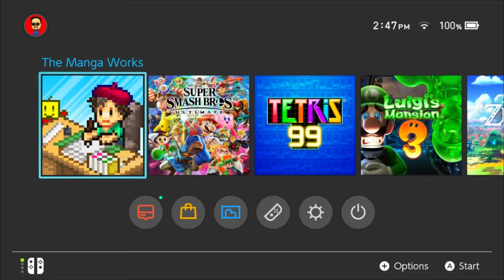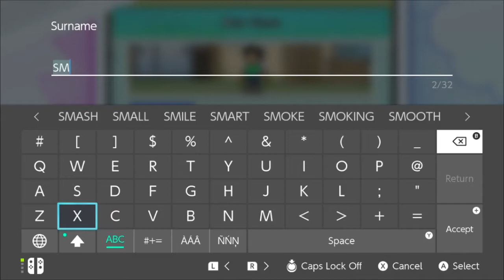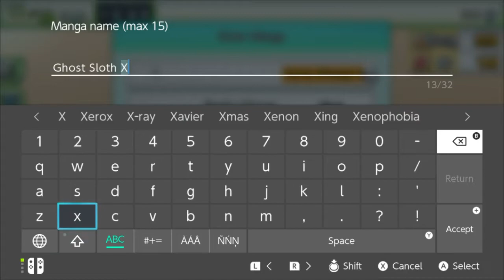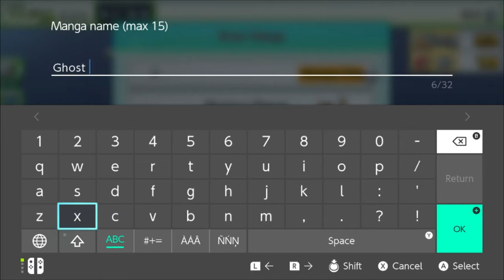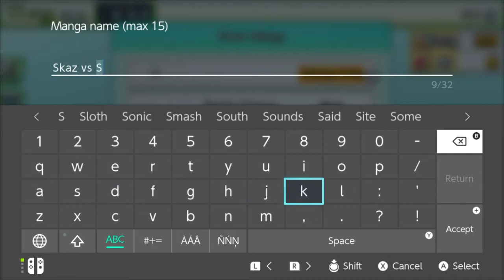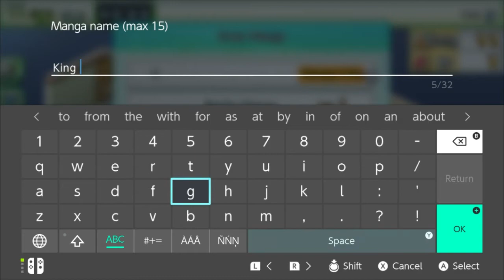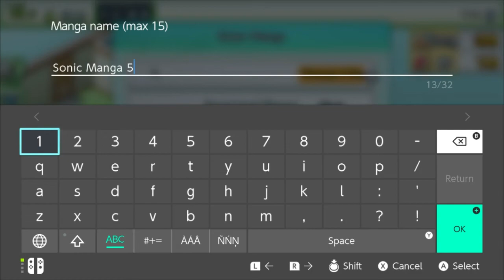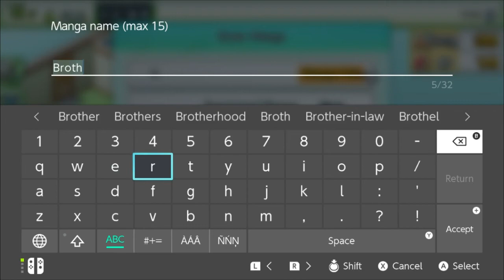SMX Tries The Manga Works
Ever play Game Dev Tycoon? Here's the version for Magaka! You too can be Rumiko Takahashi!